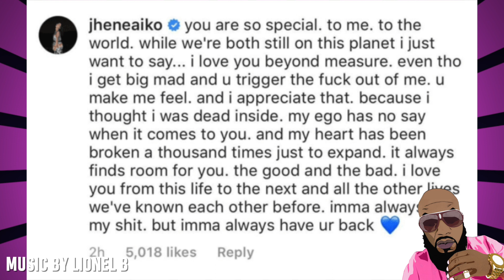Jhené Aiko BEGS To Get Big Sean BACK And He CURVES HER To Another Continent!